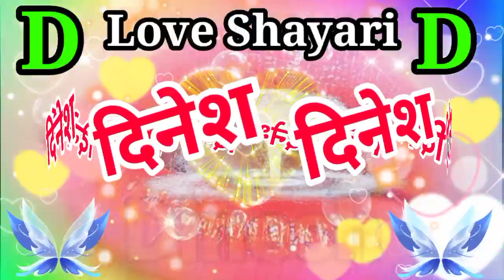दिनेश नाम की लव शायरी🌹Dinesh name ringtone🌹Dinesh name shayari🌹 दिनेश नाम की रिंगटोन🌹Ringtone shayri